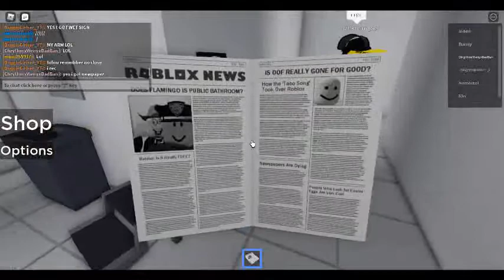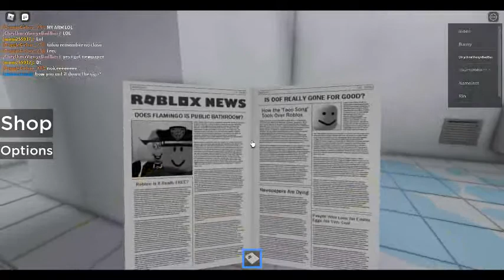Public Bathroom Simulator Part 2: funny moment and meme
wheeze